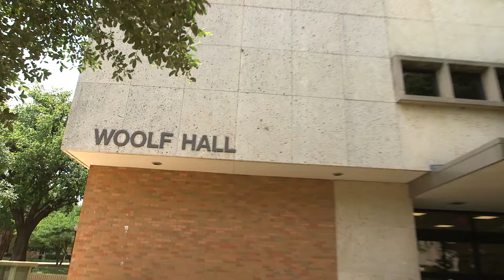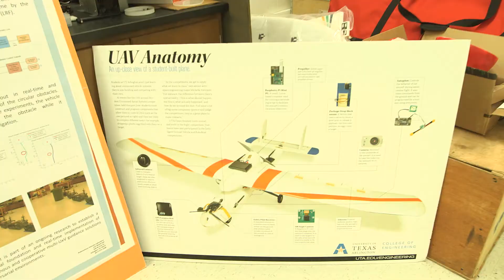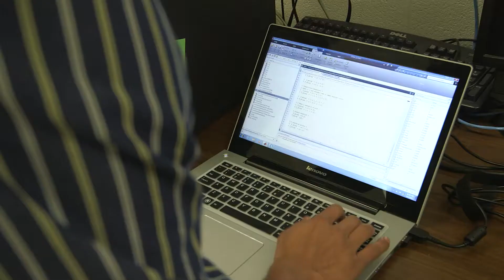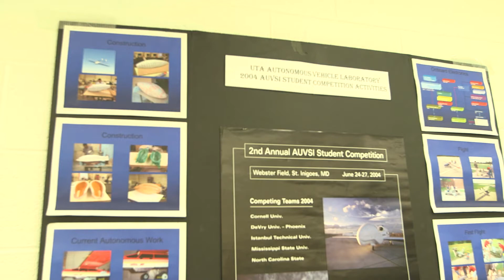University of Texas at Arlington, College of Engineering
The University of Texas at Arlington’s College of Engineering is one of the most comprehensive engineering programs in North Texas and the nation. It offers 10 baccalaureate, 14 master’s, and nine doctoral degree programs in seven departments. The College has enjoyed great growth, with more than 6,000 students enrolled in Fall 2014. Located in the heart of the Dallas-Fort Worth Metroplex, one of the nation’s two most influential technology corridors, the College has excellent relationships with major corporations that provide opportunities for research collaboration, as well as jobs and internships for students.